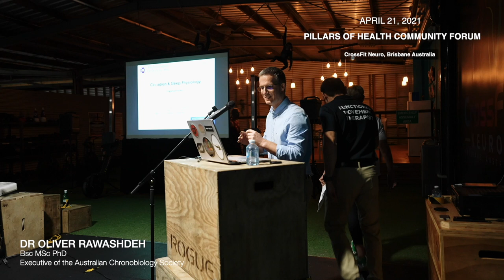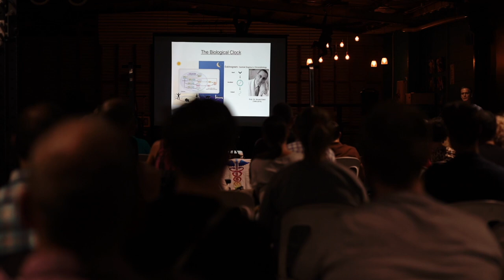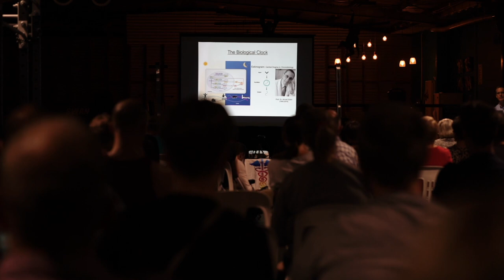Fix Your Biological Clock and Sleep Better: With Dr. Oliver Rawashdeh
Early risers vs. night owls: Which is healthier?

Neither, says Dr. Oliver Rawashdeh — a professor of biomedical sciences at the University of Queensland and member of the Australasian Chronobiology Society’s executive committee — during a lecture for the Pillars of Health Community Forum in April 2021.

Rawashdeh discusses issues such as advanced sleep-phase syndrome, delayed sleep-phase syndrome, and chronic sleep deprivation, the latter of which has been linked to an increased risk for Alzheimer’s and Parkinson’s diseases.

“It is your interaction with society and your work schedule that causes these issues,” Rawashdeh says.

Such problems have less to do with when you go to bed or even how much sleep you get, Rawashdeh says, and more to do with how modern society and its technologies disrupt the biological clock — a term Rawashdeh says is less metaphorical than you might think.

“Modern lifestyle is carcinogenic,” he says. “The more you’re exposed to light during the nighttime, the worse you’re going to feel the next day, because you’re jet-lagging your internal clock.”

You can fix it.